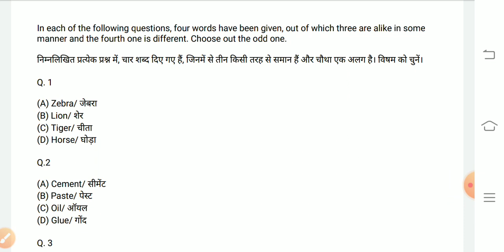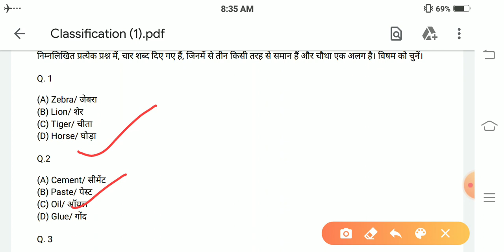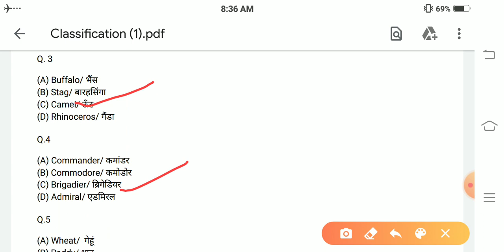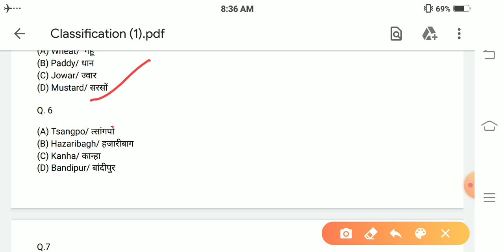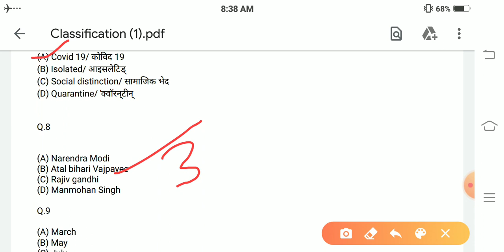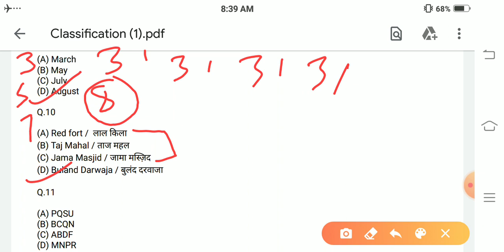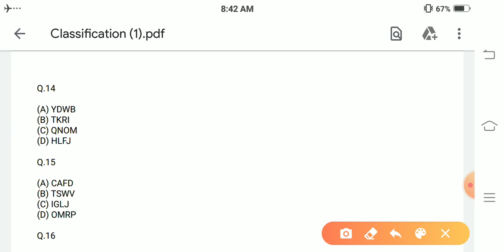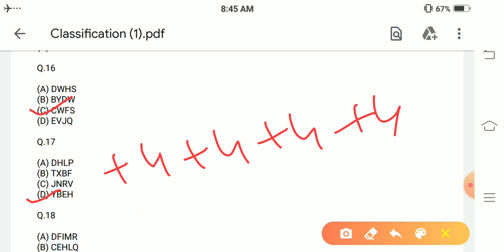वर्गीकरण पर आधारित Q&A lecture on Reasoning - Ram Sir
Hi Friends! We are again here with excellent lecture on Reasoning. This video was recorded in a very rudimentary method during COVID19 pandemic.
Our mantra - Grooming our students to a well-rounded personality. Our Students and our Faculty are our assets. This video was prepared with students interest in mind, those students who are preparing for Civil Services, UPSC, SSC, Bank Po and other competitive exams.